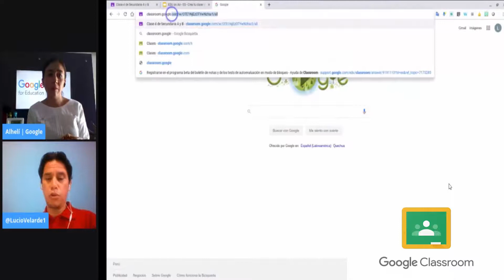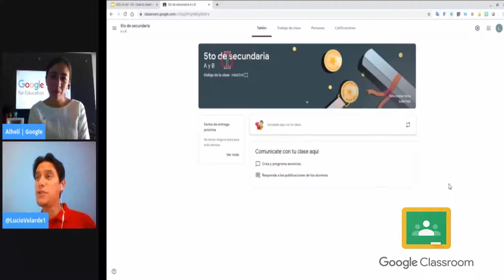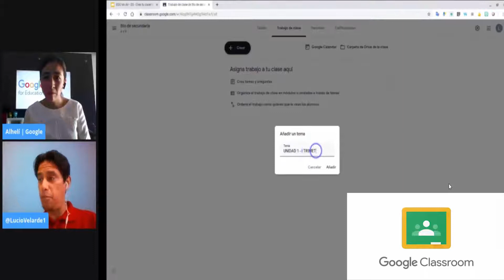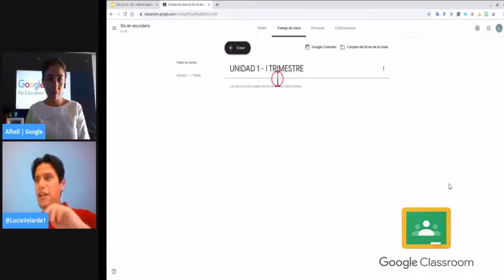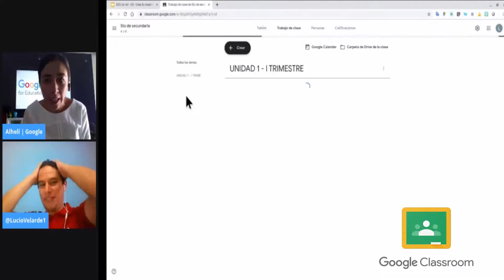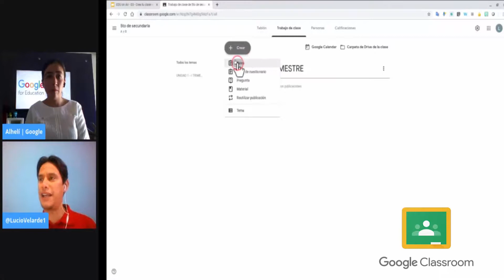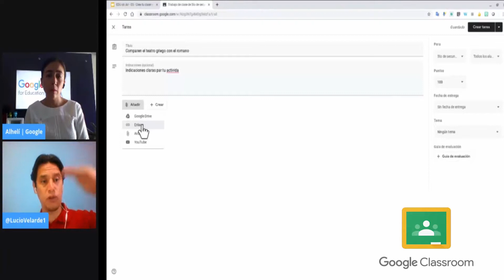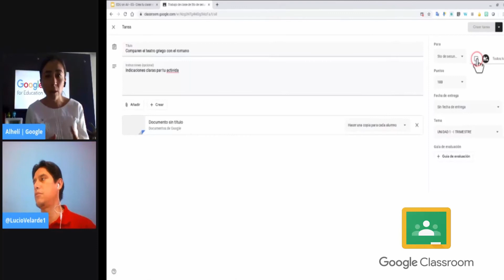Classroom Google - Cómo Crear Clases Virtuales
Classroom Google Cómo crear Clases virtuales TIC (Tecnologías de la Información y la Comunicación). Estrategias de Enseñanza y Aprendizaje para que los Docentes dicten Clases a través de Internet.
Transmite un aprendizaje significativo a distancia a los estudiantes con estas Herramientas TIC de Google.

Sígueme!